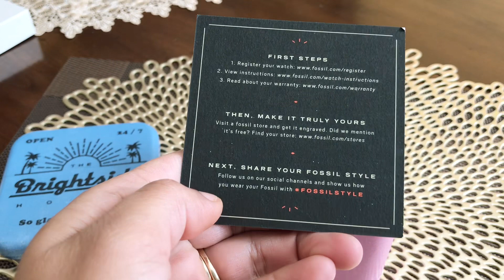FOSSIL | Shae Mini Three-Hand Stainless Rose Gold-Tone Steel Watch